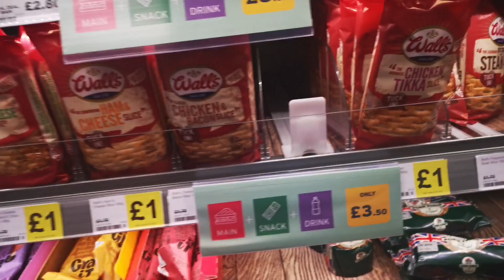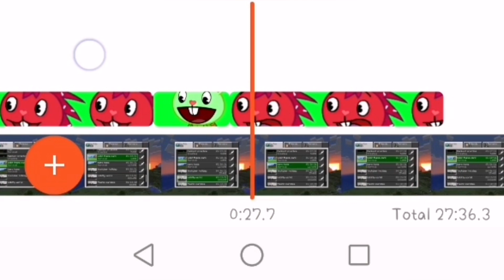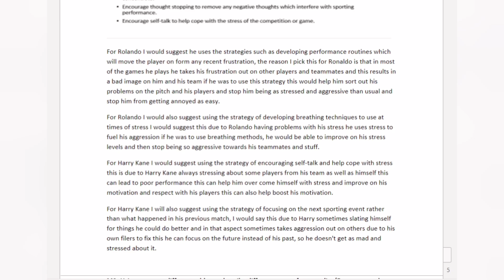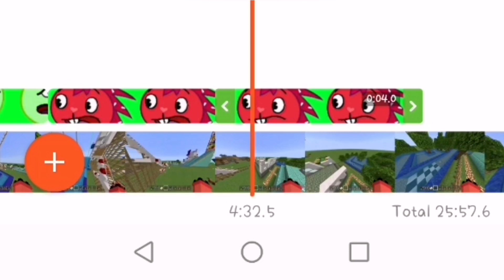A day in the the life of Lolbit Gamer 1987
You guys wanted to know what my days are like well here it is I'm all over the place during the week and yesterday I took you all with me come see what my day is like is your day like this is it diffrient let me know :)